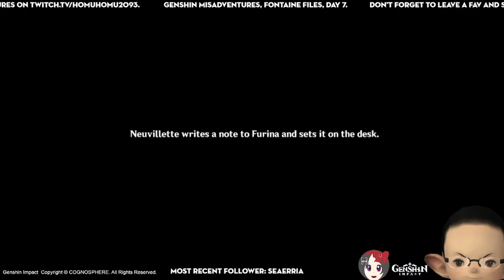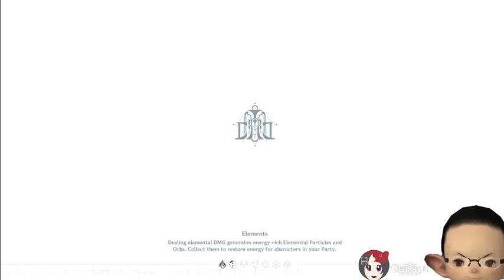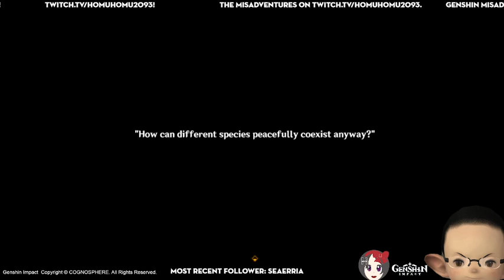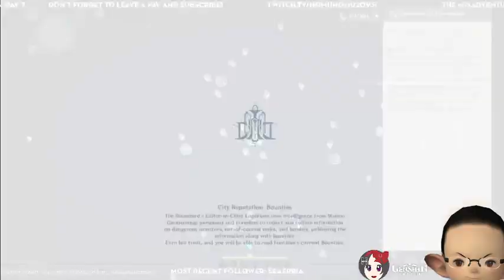Genshin Impact: Genshin Misadventures - Fontaine Files, Day 7.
Game: Genshin Impact
Data Center: America
Traveler: Lumine